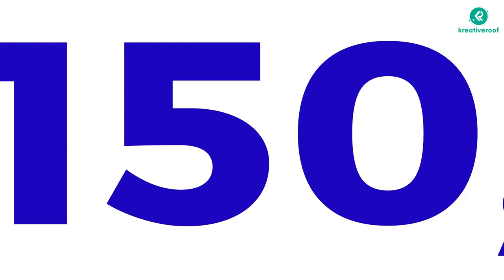Best promotional short video ads | Grip Security | Branding | creative commercial ads | kreativeroof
Best creative commercial ads by kreativeroof

kreativeroof, we specialize in capturing your brand's vision and present them through creative design solutions to help maximize your online presence. We have helped businesses all over the globe to create high-quality designs and marketing solutions. Our range of services is curated according to personalized clients needs from graphics design, video services and social media marketing. Our team of professionals and experienced designers are dedicated to bring your brand to life. We have been working with entrepreneurs, small businesses and global companies. Successfully completed 1500+ projects with 5 star ratings.
Get high-quality and eye-catchy promotional short video ads for Facebook, Instagram, YouTube, LinkedIn, Twitter and much more.